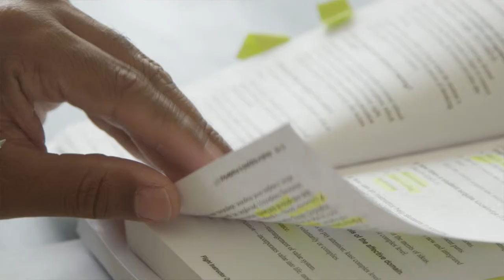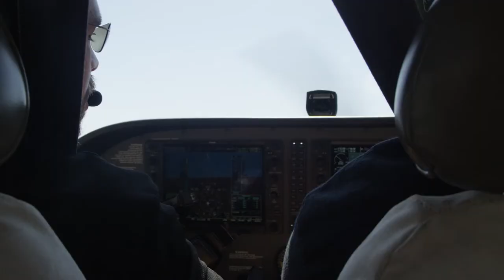Welcome To CFI Bootcamp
Since 1995 we have been training flight instructors.  Our first time pass rate is over 80 percent while the National Average is under 40 percent.

Experience matters - The course is designed by a former Designated Pilot Examiner who was authorized to examine Initial CFI applicants.

The program uses current material, in a modern, up to date classroom setting.  You'll be working through online content, and either attending our live class or our 100% online CFI Course.  You can complete all of the academic ground training online on the same schedule as the live classes.

We are located at the Palo Alto Airport in the San Francisco Bay Area and have our second location in Miami, Florida. Our facilities are first rate - No 1980's look and feel.  Everything here is quality including your training and your instruction.

Listen to our podcast on iTunes, Spotify and Soundcloud at : Flight Training The Way I See It